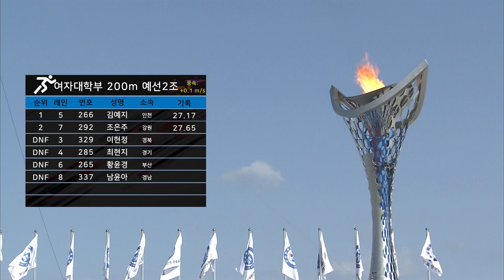육상 200m 여자대학부 예선2조 ㅣ 제 98회 전국체전